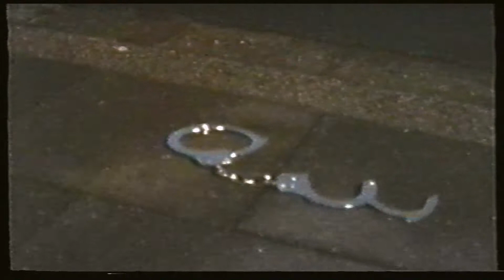MARC RENNT - Westhäkchen 1999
Video aus dem Programm „Schöne neue Welt“ von 1999.

Darsteller: Marc, Thomas und Stefan

Kamera, Schnitt & Effekte: Martin Fischer

Regie & Schnitt: Marc Stasun

Danke an: Anna, Esther, Nadine, Jan und Heiner